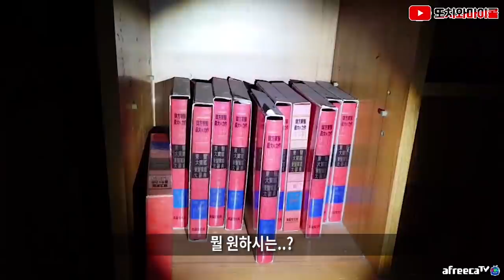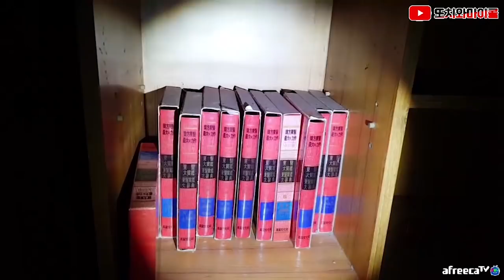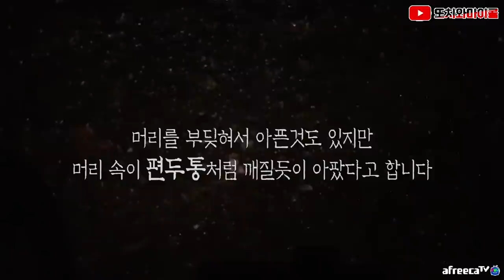[또치와마이콜][ENG SUB] 제보자들은 빙의에 걸려 XX를 했다고 합니다, XX... 하는 모습?